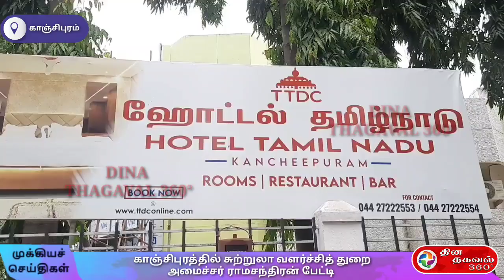காஞ்சிபுரத்தில் சுற்றுலா வளர்ச்சித் துறை அமைச்சர் ராமசந்திரன் பேட்டி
சுற்றுலா பயணிகளுக்கு குறைந்த வாடகைக்கு தரமான இடத்தை கொடுப்பது தமிழ்நாடு சுற்றுலா வளர்ச்சி கழகம் மட்டும் தான், இங்கு மட்டுமல்ல தமிழகம் முழுவதுமே நடைபெற்று வருகிறது.

கடந்த ஆண்டு 21 கோடி பேர் சுற்றுலா வந்திருக்கிறார்கள்,இந்த ஆண்டு 30 கோடியாக சுற்றுலாப் பயணிகளை வளர்த்தெடுக்க வேண்டும் என இலக்கு நிர்ணயிக்கப்பட்டுள்ளது

காஞ்சிபுரத்தில் சுற்றுலா வளர்ச்சித் துறை அமைச்சர் ராமச்சந்திரன் பேட்டி

கோவில் நகரம் சுற்றுலா நகரம் என போற்றப்படும் காஞ்சிபுரத்தில் தமிழ்நாடு சுற்றுலா வளர்ச்சி துறையின் மூலம் செயல்பட்டு வரும் தமிழ்நாடு சுற்றுலா வளர்ச்சி துறை பயணிகள் விடுதி மற்றும் ஆலயம் யாத்திரி நிவாஸ் விடுதிகளை நேரில் பார்வையிட்டு தமிழ்நாடு சுற்றுலா வளர்ச்சி துறை அமைச்சர் ராமச்சந்திரன் ஆய்வு மேற்கொண்டார்.
அங்கு சுற்றுலா வளர்ச்சி துறையின் மூலம் செயல்படுத்தப்படும் திட்டங்கள் குறித்தும் விடுதிகளில் தேவையான வசதிகள் குறித்தும் சுற்றுலா துறையை வளர்ப்பதற்கான நடவடிக்கைகள் குறித்தும் அதிகாரிகள் உடன் ஆலோசனை மேற்கொண்டார்.

பின்னர் செய்தியாளர்களை சந்தித்த அமைச்சர் ராமச்சந்திரன்

சுற்றுலா பயணிகளுக்கு
குறைந்த வாடகைக்கு தரமான இடத்தை கொடுப்பது தமிழ்நாடு சுற்றுலா வளர்ச்சி கழகம் மட்டும் தான்,இங்கு மட்டுமல்ல தமிழகம் முழுவதுமே நடைபெற்று வருகிறது.
ஓட்டலை பொறுத்த வரையில் நன்றாக இருக்கும் கட்டணம் குறைவாக இருக்கும், மக்களுக்கு வசதி செய்து கொடுத்து சுற்றுலா துறையை வளர்த்தெடுக்க வேண்டும்  என்ற நோக்கத்தில் செய்திருக்கிறோம்.

எந்தெந்த மாவட்டத்தில் என்ன வசதிகள் உங்களுக்கு தேவை, சுற்றுலா வசதிகள் மூலம் எந்தெந்த பகுதிகளுக்கு பயணிகள் வருகிறார்கள், அதை எவ்வாறு மேம்படுத்துவது சுற்றுலா மேம்பாட்டு தளமாக மாற்ற என்ன திட்டங்களை வைத்துள்ளீர்கள் என ஒவ்வொரு மாவட்டமாக சுற்றுலாத்துறை இயக்குனர்  கேட்டு அந்த மாவட்டத்தில் உள்ள முக்கிய அரசியல்வாதிகள்,உள்ளாட்சி பிரதிநிதிகள், எம்எல்ஏக்கள், எம்பிக்கள், மற்றும் மாவட்ட நிர்வாகம் அனைவரிடம் கேட்டு, திட்டங்களை வகுத்து,அந்த திட்டத்திற்கு எவ்வளவு செலவாகும், அதை எந்த துறையிடம் இருந்து அனுமதியைப் பெற்று, விண்ணப்பித்து செய்து கொடுங்கள் என்று கேட்டால் அதை நாங்கள் செய்து கொடுக்கிறோம் என்று சொல்லி இருக்கிறோம்

இது மாதிரி எதிர்காலத்தில்
தமிழ்நாடு முதலமைச்சர், இந்தியாவிற்கு மிகச்சிறந்த நம்பர் ஒன் துறையாக சுற்றுலா துறை மாற்ற வேண்டும் என கேட்டுக் கொண்டார்.
இப்போதும் நம்பர் ஒன் தான் சுற்றுலா துறை உள்ளது.

ஏற்கனவே தமிழகத்திற்கு ஒரு லாபம் கிடைத்திருக்கிறது என்றால் அது கோவில்கள் நிறைந்த மாநிலமாக இருக்கிறது.

இந்த கோவிலை பார்ப்பதற்காக நிறைய பேர் வருகிறார்கள் கோவிலை பார்ப்பது இரண்டு பக்கம் உள்ளூர் மக்கள் பக்திக்காக வருகிறார்கள், வெளிநாட்டவர்கள் நிறைய வருகிறார்கள் அவர்கள் கலைக்காக வருகிறார்கள்.

 அந்த காலத்தில் மன்னர்கள் அமைத்த கோவில்களைப் போல வேறு எங்குமே கிடையாது அந்த சுற்றுலா பயணிகள் அளவிற்கு வருகிறார்கள்.

தமிழகத்தில் எந்தெந்த கோவில்கள் எங்கெங்கு உள்ளது என்பது குறித்து புத்தகம் வெளியிட்டுள்ளது அனைத்து தரப்பினரும் பாராட்டி வருகிறார்கள்.

அதுபோல எதிர்காலத்தில் பல திட்டங்களை கொண்டு வந்து சுற்றுலாத்துறை வளர்க்க பாடுபடுவோம்
என அமைச்சர் ராமச்சந்திரன் செய்தியாளர்களிடம் தெரிவித்தார்.

ஆய்வின்போது சுற்றுலாத்துறை இயக்குனர் சந்தீப் நந்தூரி, காஞ்சிபுரம் மாவட்ட வருவாய் அலுவலர் சிவ ருத்ரய்யா மற்றும் சுற்றுலாத்துறை அதிகாரிகள் உடன் இருந்தனர்.